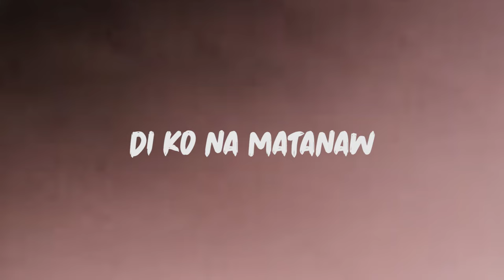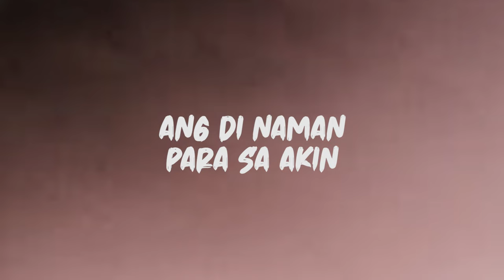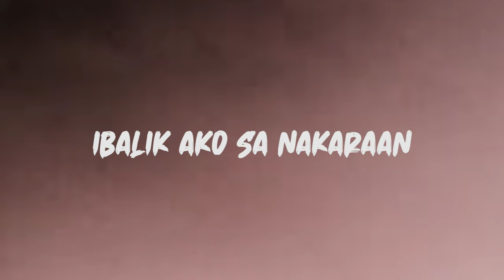Moira Dela Torre - Tagu- Taguan (Lyrics)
Lyrics: Moira Dela Torre - Tagu- Taguan

Minsan, isang araw
Puso'y napasigaw
Nahuhulog sa iyo't
Di ko na matanaw
Pangangatwiran ko'y
Di na mapagkatiwalaan

Umasa sa iyo
Di na mabibitawan
Na baka sakali lang
Di na masasaktan
Ngunit pangangatwiran
Mo'y di mapagkatiwalaan

Kaya't pipikit na lang

Tagu-taguan, maliwanag ang buwan
Masarap magmahal pag hindi iniwan
Pagbilang mong tatlo
Nakatago na ako
Ibalik ako sa nakaraan

Langit ang natanaw
Pangarap ay ikaw
Lupa ang nabigay
Di nakapaghintay
Sana nagpatintero
At naiwasan ang impyerno

At baka sakali lang

Pagbilang mong tatlo
Nakatago na ako

Pagdating sa dulo
Ako'y nasaktan mo
Sinubukang ipaglaban
Sigaw ng puso ko
Ngunit ba't pipilitin
Ang di naman para sa akin

Pagbilang mong tatlo
Nakatago na ako

Pagbilang mong tatlo
Nakatago na ako